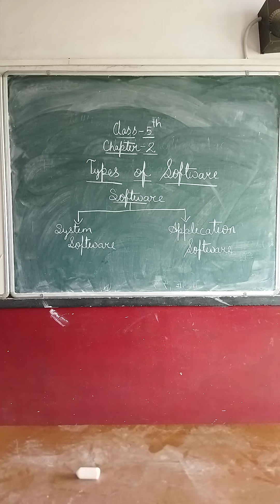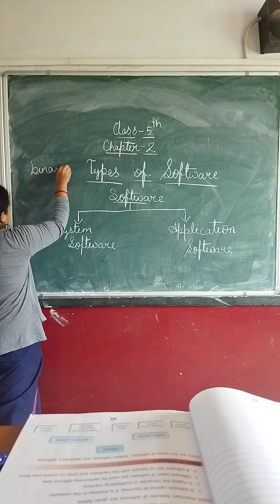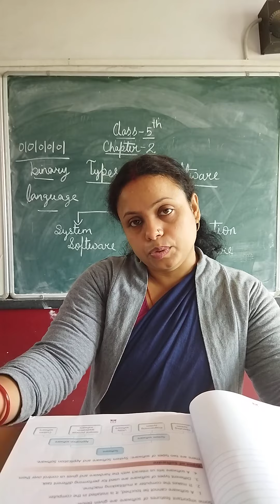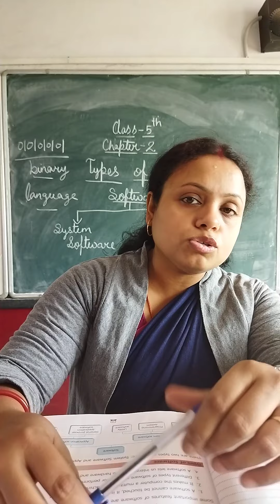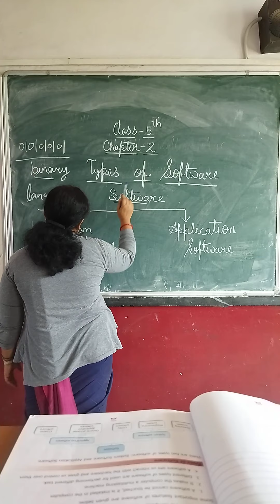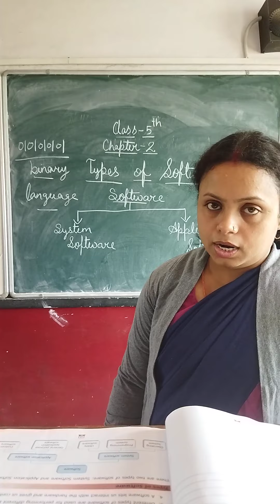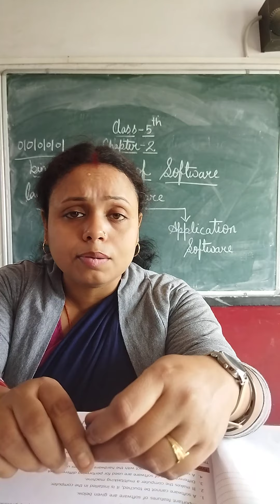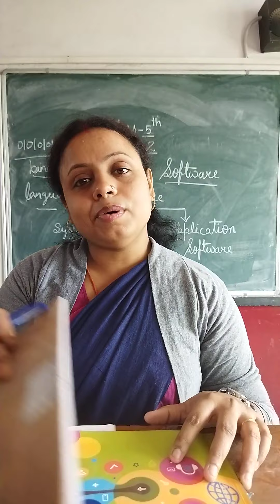class- 5,chapter-2, types of software